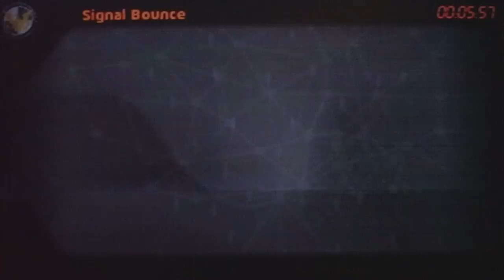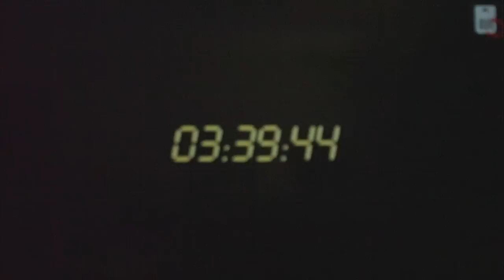24: The Game Hour 22-Armored Truck Pursuit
24: The Game takes place during Season 2 and Season 3 and follows Jack Bauer once again as he tries to stop a terrorist attack. 24: The Game introduced me to the TV show and since then I have been a huge fan of the show.